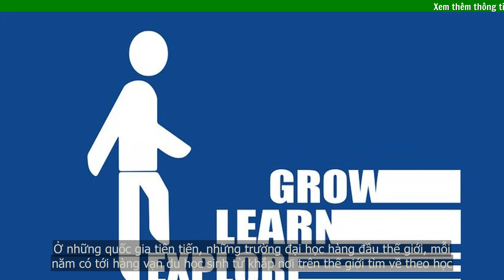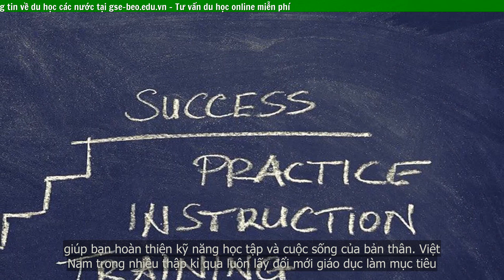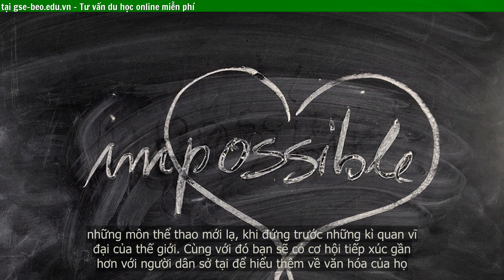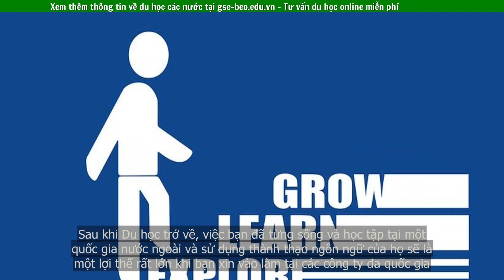Du học là gì ? Tìm hiểu về các hình thức du học hiện nay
Du học là việc đi học ở một nước khác với nước hiện tại của người đang sinh sống, nhằm bổ sung thêm kiến thức, ngành nghề để thỏa mãn nhu cầu học tập của bản thân hoặc theo yêu cầu của cơ quan, tổ chức tài trợ.
Một số hình thức Du học chủ yếu gồm: Du học học bổng: Du học học bổng là hình thức du học trong đó du học sinh được cá nhân hay tổ chức nào đó hỗ trợ một phần hoặc toàn phần tài chính cho du học. Có thể học bổng từ Chính phủ hoặc một tổ chức nào đó phía Việt Nam và học bổng từ phía nước du học dành cho du học sinh. Ngày càng nhiều các tổ chức cá nhân trong và ngoài nước tài trợ cho học sinh, sinh viên đi du học. Đây cũng là một trong số các lí do để số lượng du học sinh người Việt tăng đáng kể trong những năm gân đây. Du học tự túc là hình thức du học trong đó Du học sinh tự chi trả các chi phí liên quan đến việc du học. Trong những năm gần đây hình thức du học này ngày càng phát triển. Theo thống kê, có đến gần 90% số du học sinh của Việt Nam đang du học theo hình thức này. Trong đó Du học chuyển tiếp đang được đông đảo phụ huynh và học sinh quan tâm lựa chọn. Đây là hình thức các trường đại học trong nước liên kết với các trường đại học nước ngoài để đào tạo du học tại chỗ và liên thông (một phần chương trình tại Việt Nam và phần còn lại tại nước ngoài). Hình thức này giúp tiết kiệm chi phí và chuẩn bị đầy đủ các yếu tố cần thiết cả về kiến thức, kĩ năng lẫn tính độc lập tự chủ khi chính thức du học ở nước ngoài.